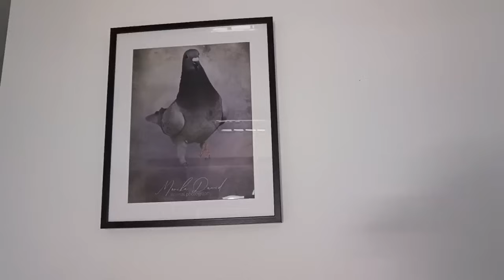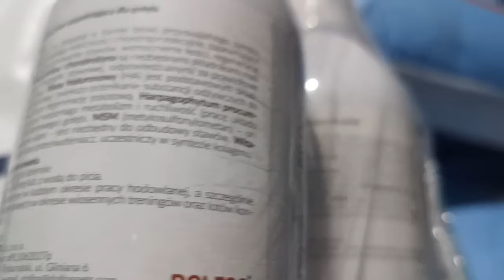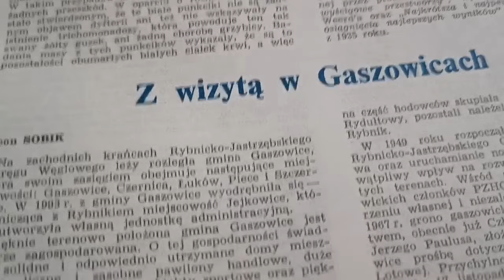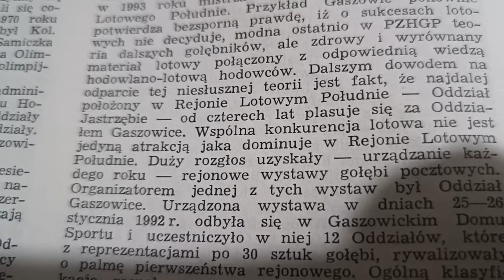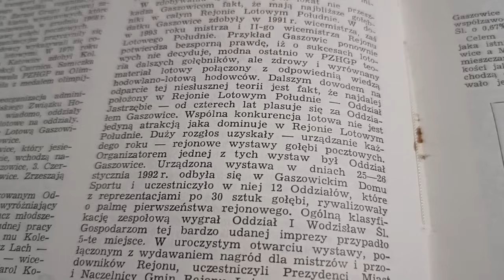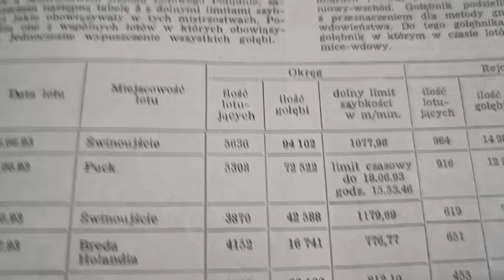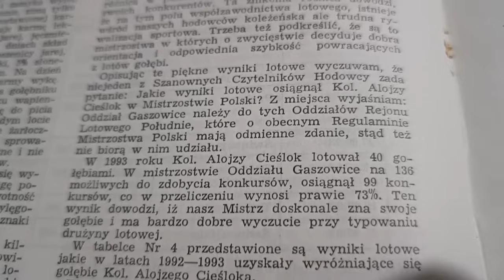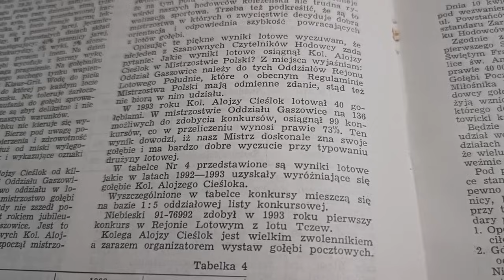Pracowity wekend. Podbijamy Francje:)